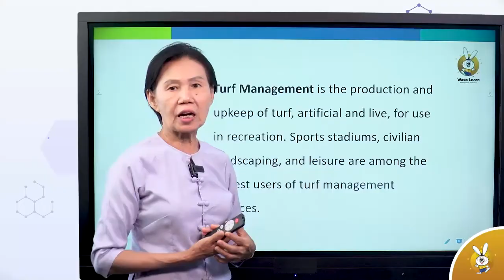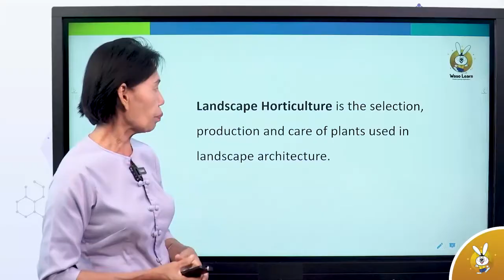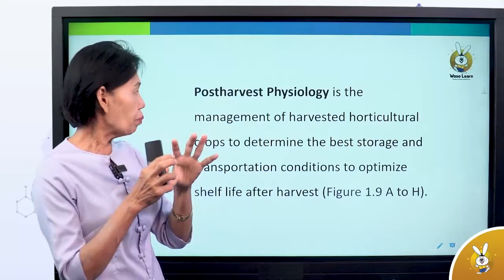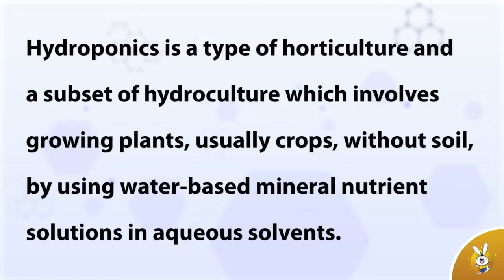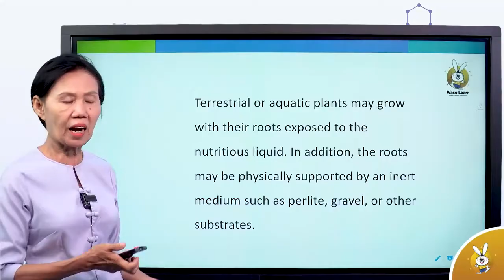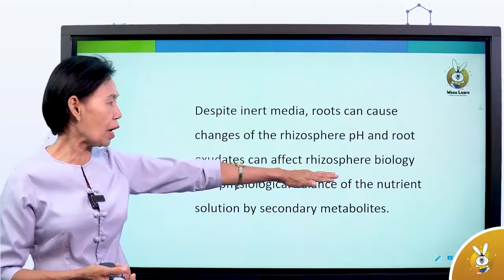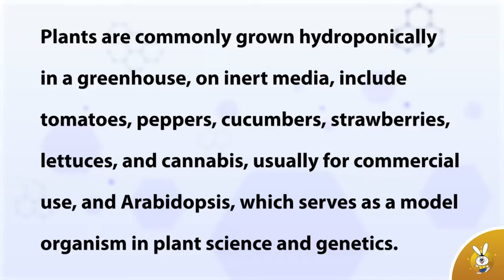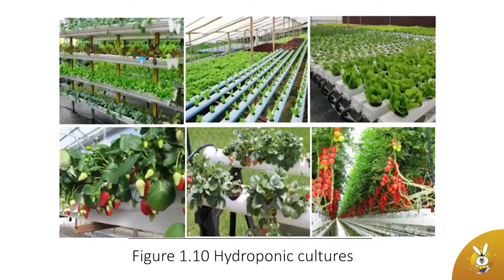Grade 12 Biology Chapter 1 Introduction to Biology Part 6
🐰ဝါဆိုလန်းနဲ့စာလုပ်ကြမယ်

  Grade 12 Chapter 1 Introduction to Biology Part  6  သင်ခန်းစာလေးကို လေ့လာကြည့်ကြမယ် ✨

(iOS အသုံးပြုသူများအတွက်)
Waso Learn KG-12 များမှ လွယ်ကူစွာ download ဆွဲနိုင်ပါတယ် ခင်ဗျာ။ 📲

📣 ဝါဆိုလန်း သုံးချင်ပေမ‌ယ့် မလုပ်တတ်ရင် Chat Box - m.me/wasolearn (သို့မဟုတ်) ဖုန်းနံပါတ် - 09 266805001, 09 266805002, 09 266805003,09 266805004 တို့ကိုဆက်သွယ်ပြီး အသေးစိတ်မေးမြန်းနိုင်ပါတယ်ခင်ဗျာ။